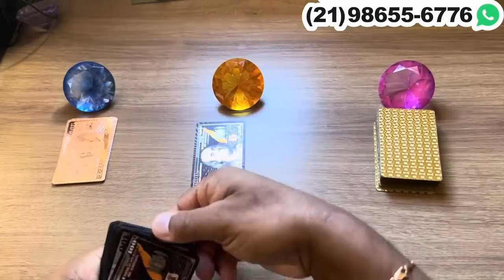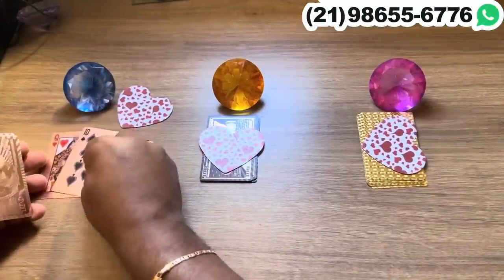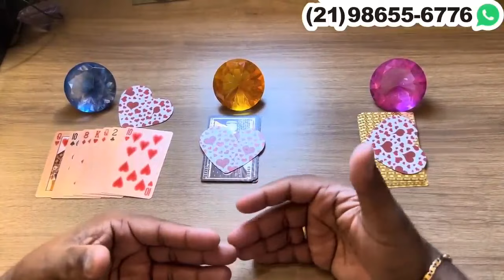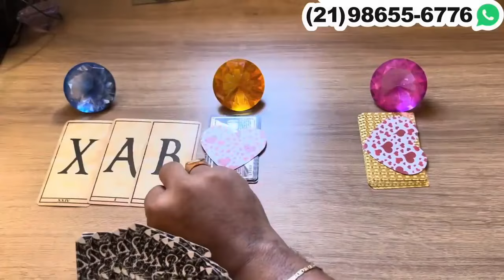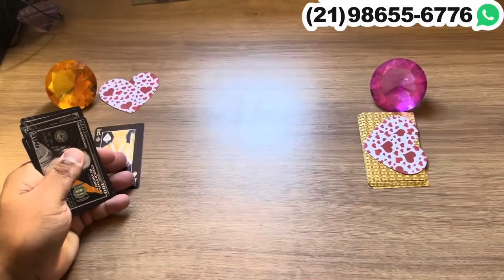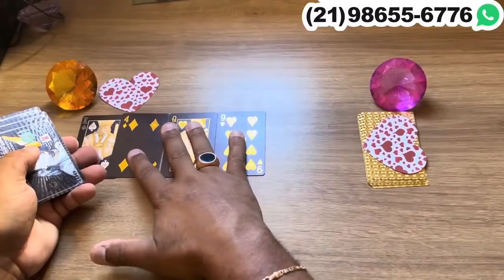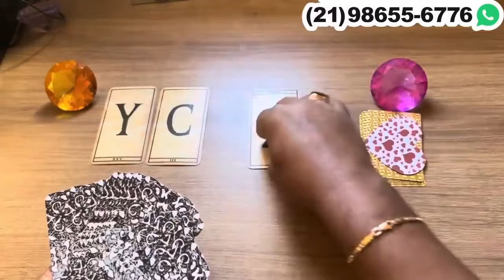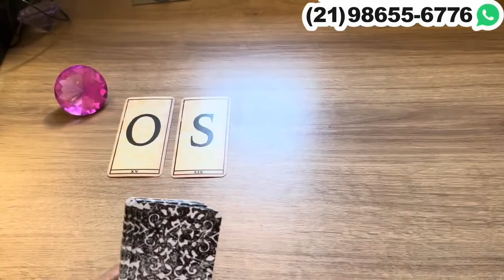ELE(A) PENSOU EM MIM HOJE E COMO PENSOU? + LETRA INICIAL 🌟 [TAROT RESPONDE] - TAROT